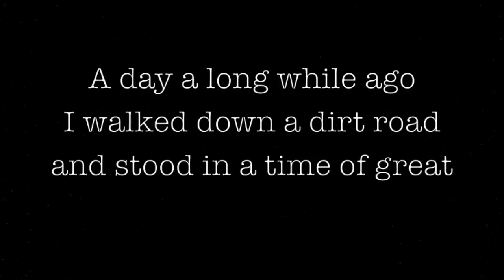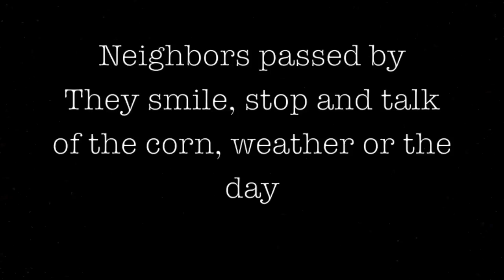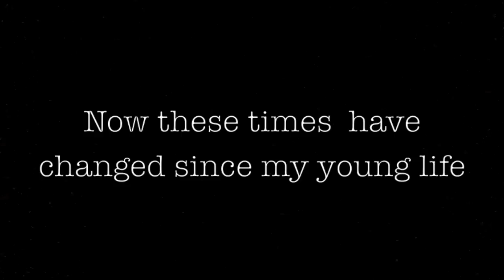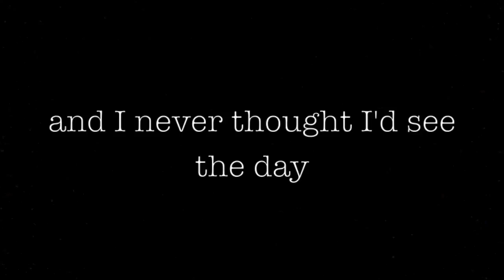Three Tall Pines-Stone Walls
Lyrics to Stone Walls